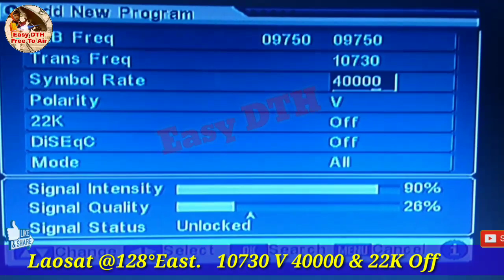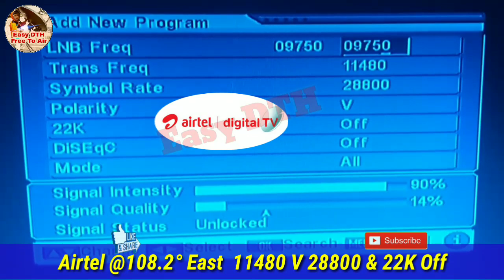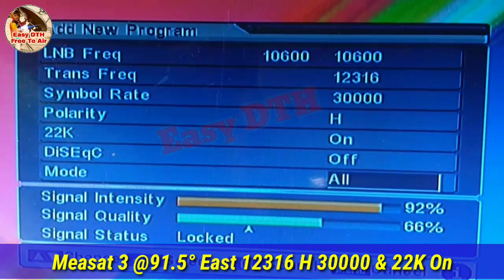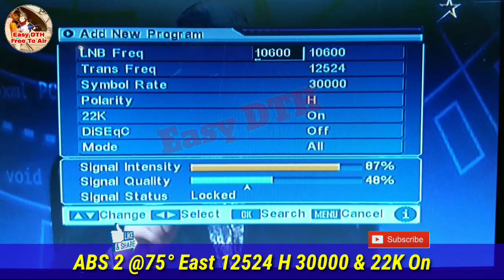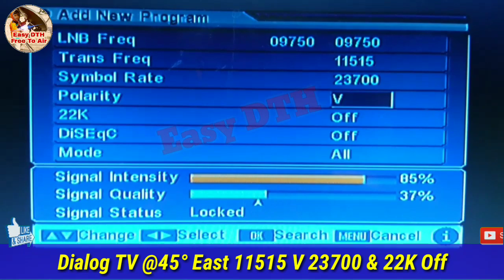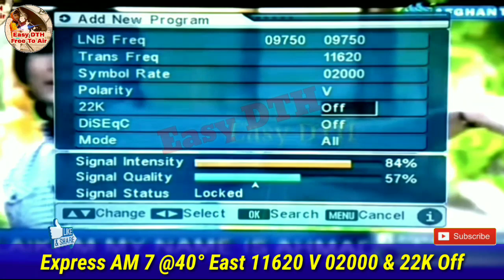Ku Band All Satellites Strong TP for MPEG 2 Box Dish Setting.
Hi Friends today in this video I have shared Ku Band Satellite Strong frequency with MPEG 2 box.
You can track any Satellite in very short time if you know the strong TP and use a MPEG 2 box.
I have shared the frequeny from 132° E Vinasat 1 to PakSat 1R at 38°E.

"Easy DTH" (Sujit)
Only Whatsapp message
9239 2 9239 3